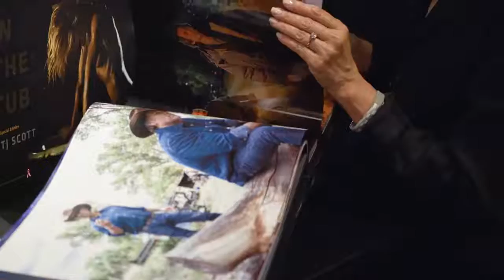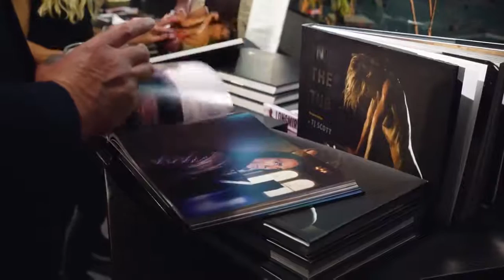Longmire: A Cinematic Pictures Book Book Launch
Tj Scott and Dennys Ilic's Longmire: A Cinematic Pictures Book Book Launch, shot exclusively on Leica Cameras by our friends at OneNinth!

Beautiful rendition of HouseOfTheRisingSun by Whitton